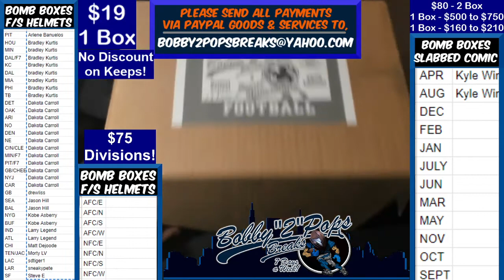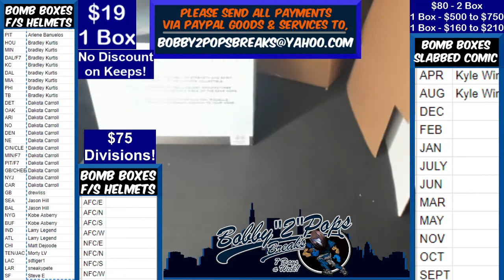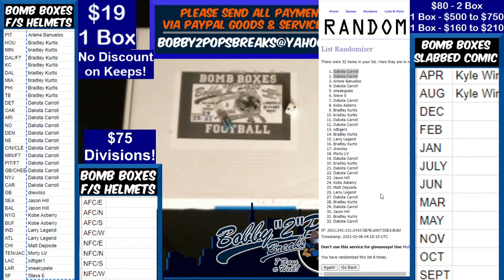2 7 21 Bomb Boxes FS Football Helmets 1 Box Break D Marino Eclipse Authentic